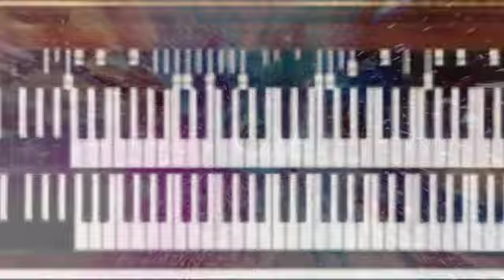Gazornick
This song was initially created by a jam between myself and my friend John Wright.  We use to play together in the AGES band.   John Wright created the primary melody on guitar.  I added the other instruments at a later time.
The images are of John and his family and me and my family.

We hope you enjoy our song.

I record using Cubase
The images are from Pixabay
I create my videos using iMovie